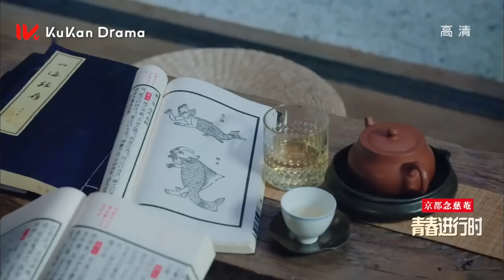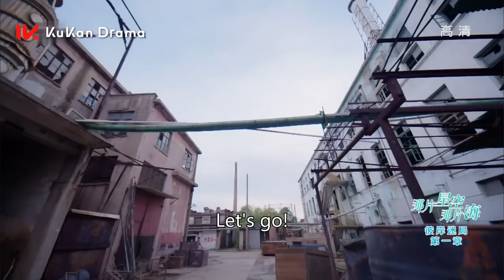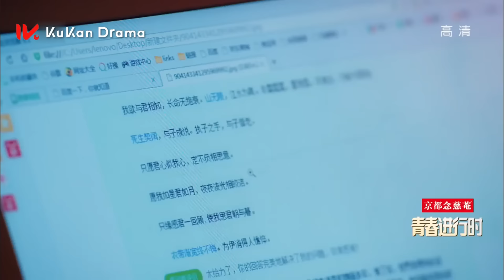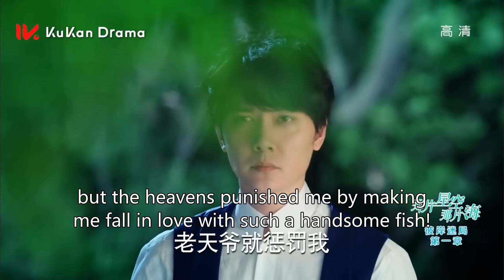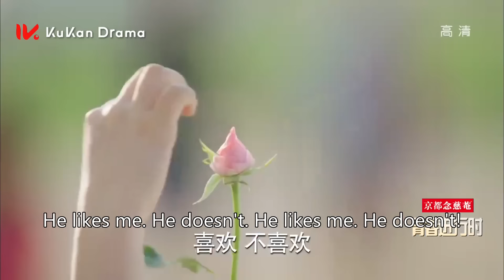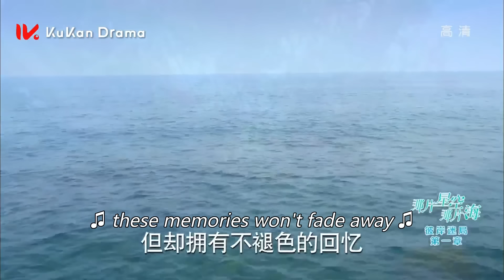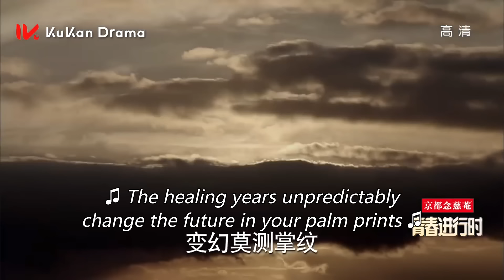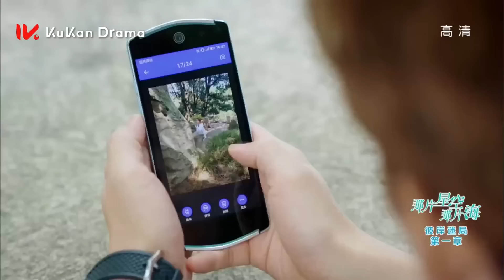ENG SUB【人鱼之恋🧜‍♂️人鱼王子丢失灵珠，爱上凡人少女】EP13：那片星空那片海 The Starry Night The Starry Sea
怀揣梦想的平凡少女沈螺（郭碧婷 饰），远离喧嚣的城市，回到安静的海岛生活。她偶然间救起一个叫吴居蓝（冯绍峰 饰）的男子，竟然是个和人类的进化方向完全不同、来自大海的高等生命体——鲛人。他以不凡的能力和智慧一次又一次地帮助沈螺度过难关，战胜危机，深深地吸引了沈螺。两人一路磕磕绊绊，从互相了解到互相信任，最后产生了深深的爱情。

This is a story about the complicated life of Tong Xue, a young interior designer with a hidden secret life, living as an outcast mistress of Mo Shao Qian, a successful businessman who accommodated her with luxury living, showered her with expensive gifts but also tortured her in a brutally battled love.